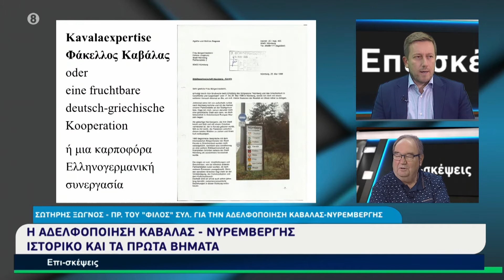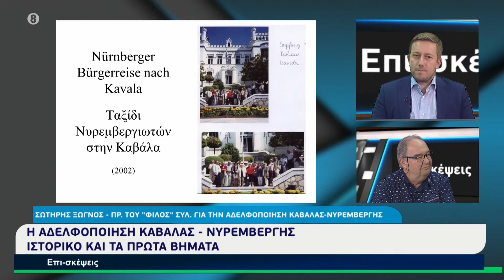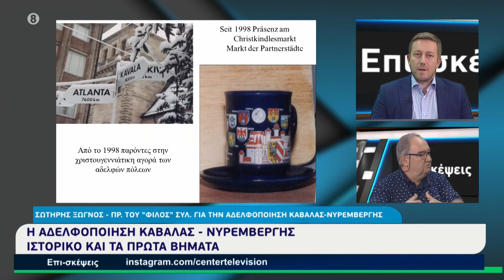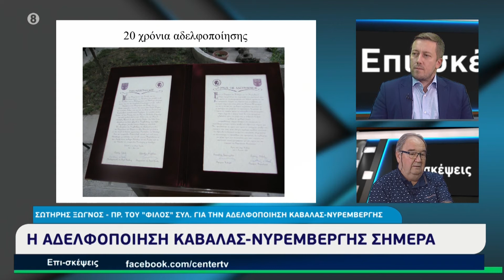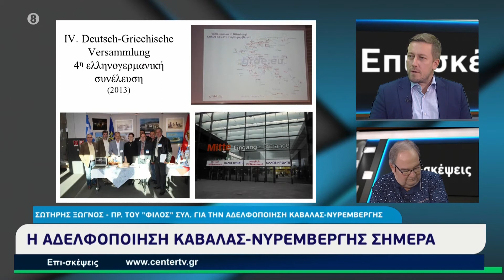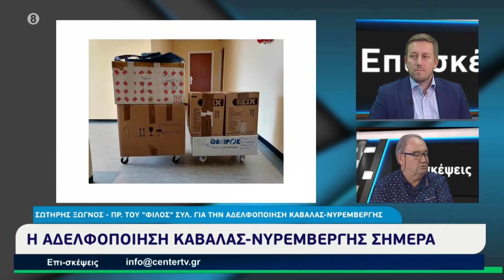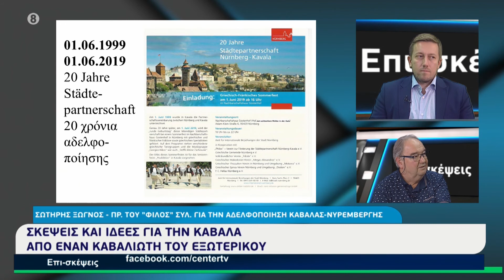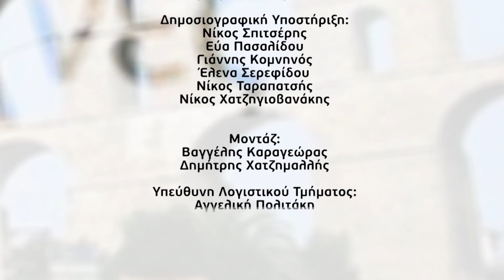Επι-Σκέψεις : Σωτήρης Ξώγνος